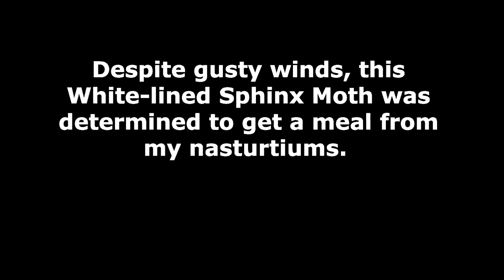White lined Sphinx Moth (Hyles lineata)